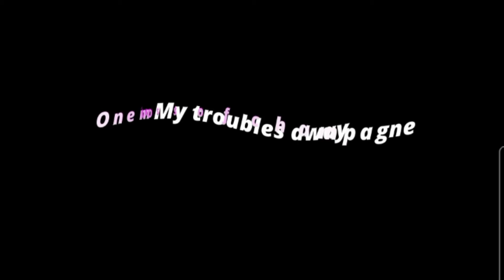[CCP] Here's Your Perfect || MENTAHAN OVERLAY LIRIK [ 🎶] INGGRIS